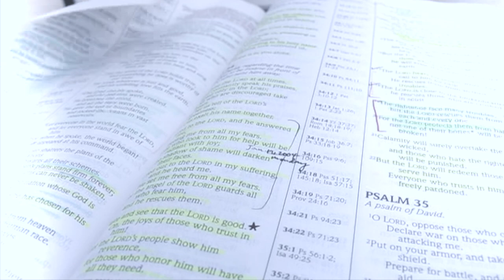THE GIFT OF MORNINGS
I have always been a Morning person. The idea of being warmly greeted by the rays of the sun through my window signals a new day - another chance to be grateful, to celebrate victories whether they are small or big and most importantly an opportunity to positively impact another person's life.

I hope that this Monday video will inspire all of us to see the beauty in the ordinary, to be grateful for the life that we get to live every second of each day and to grab every opportunity to positively impact the lives of the people that we meet.

Have a blessed week everyone and live it up.

Always,
Anna